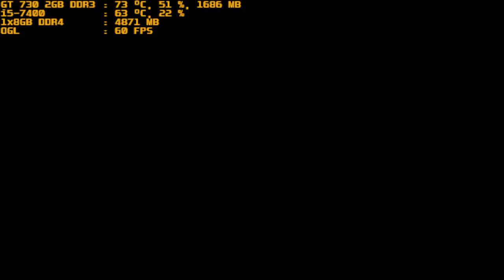mugen 1.1 red arena genie de caerula vs golden angel